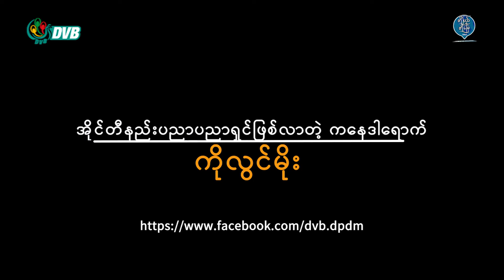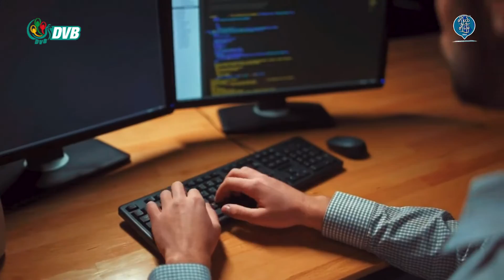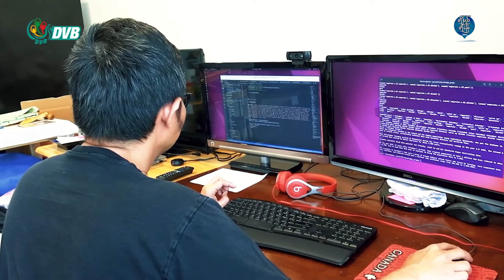မြန်မာ အိုင်တီနည်းပညာရှင်တယောက်ရဲ့ ကနေဒါဘဝ - DVB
မြန်မာပြည်မှာ ဆေးတက္ကသိုလ် တက်ခဲ့ပေမယ့် အခုလက်ရှိ ကနေဒါရောက် အိုင်တီနည်းပညာရှင် ကိုလွင်မိုး။